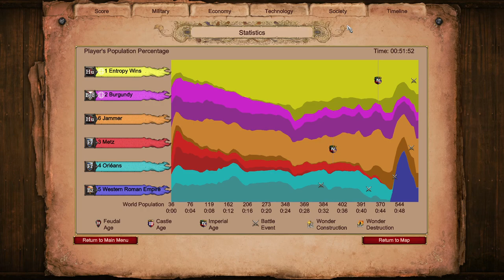Attila The Hun #4: A Barbarian Betrothal | AoE2 Cooperative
Mods used:
* Short Walls
* Fish Borders
* 0xDB Map Color Clarity UI 2.0b
* Huge number
* Improved Mangonel Shot Visibility
* DauT Castle
* DauT Faith
* DauT Monastery